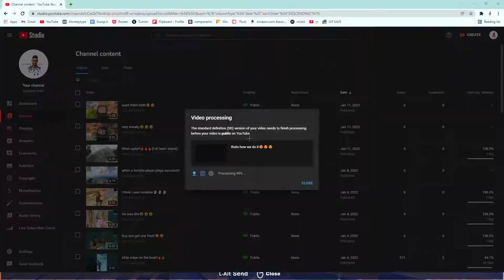dont go too high